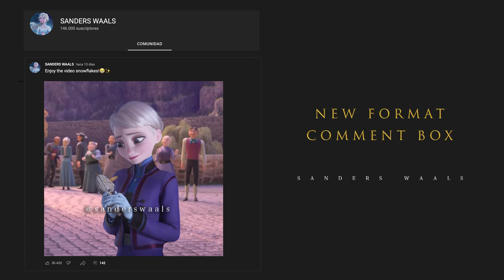Jack Frost and Elsa - Rising Tides | Frozen 3 [JELSA Fanmade Scene]